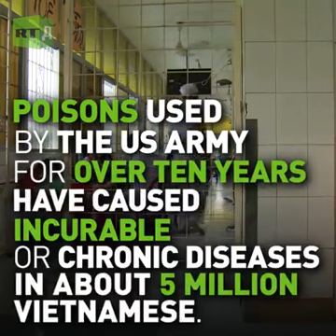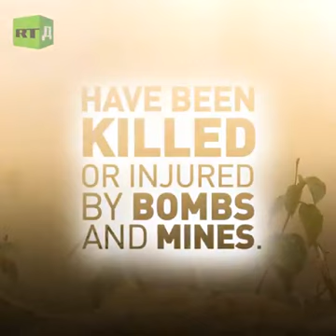Agent Orange effects on Vietnamese people